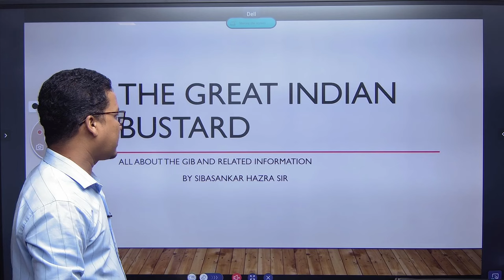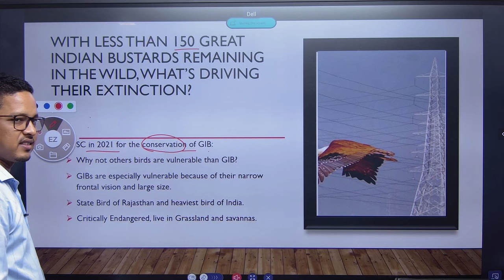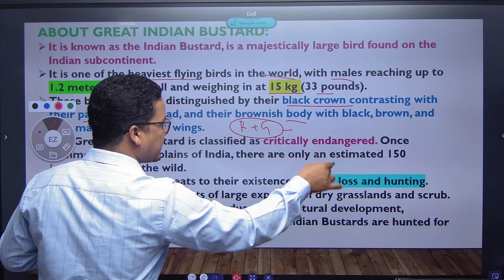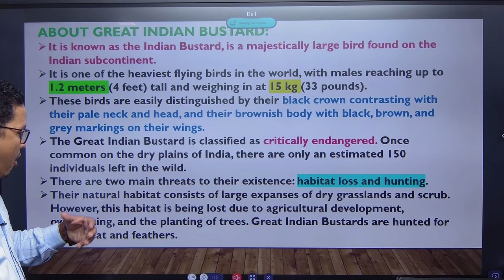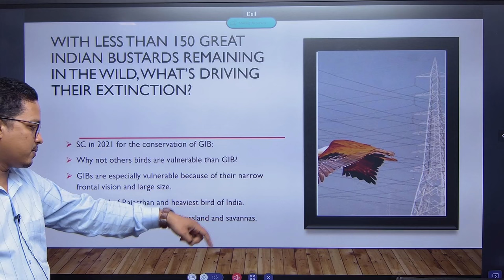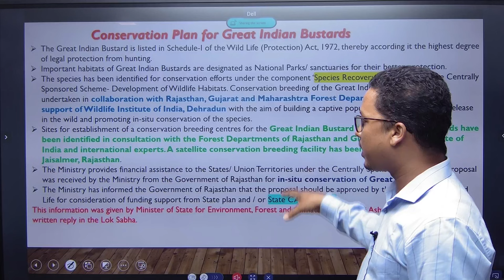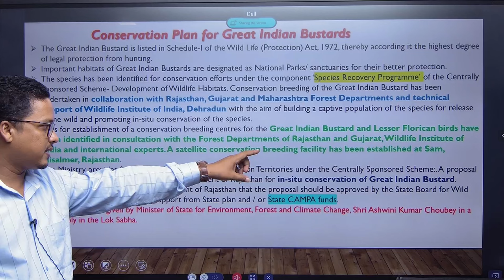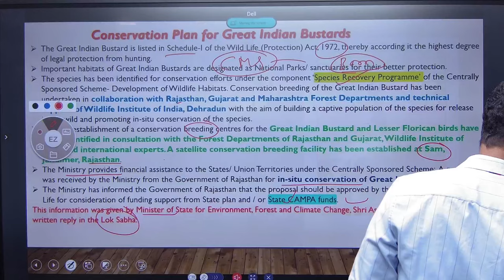GREAT INDIAN BUSTARD#opsc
OASHUB is a one stop solution for OPSC Aspirants. We believe in quality content and concept clarity. OASHUB offers (both online and offline) Classes .
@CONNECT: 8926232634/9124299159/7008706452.